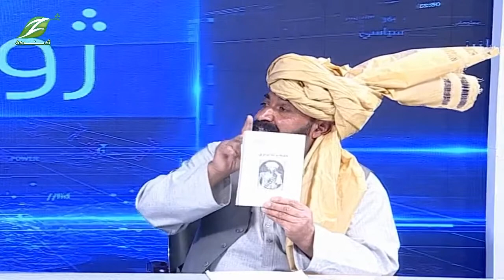Zhwar lidona | 29 Apr 2020 | ژورلیدونه